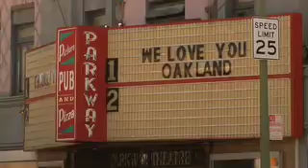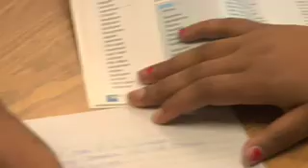March 12 FINAL TRAILER 320x180